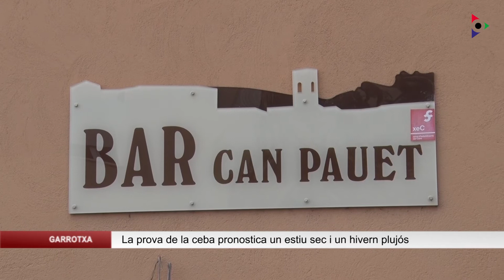La prova de la ceba pronostica un estiu sec i un hivern plujós amb uns 900 litres durant tot l’any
La prova de la ceba acomiada l’any i dona la benvinguda al nou a Santa Pau. Enguany, aquesta tradicional prova de la ceba feta la nit de Cap d’Any a l’observatori meteorològic de can Pauet preveu un estiu sec i un hivern plujós, amb uns 900 litres d’aigua durant tot l’any. Fa uns 30 anys que en Josep en fa el pronòstic.